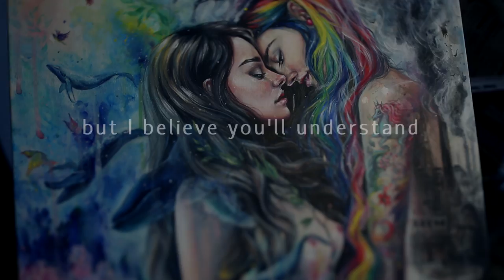WELCOME TO MY ART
Here I'm sharing with you my magic, painting processes, details of finished creations, studio, materials & more. Hope you will enjoy... and if you do - please don't keep it a secret :) Thank you for making my life complete.
Love,
Eva